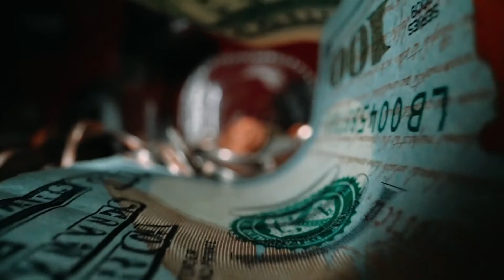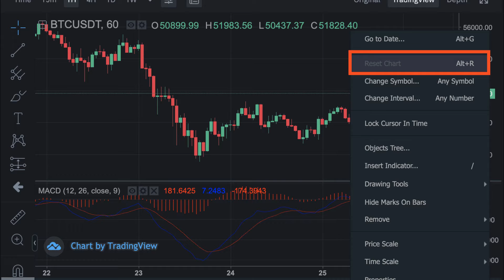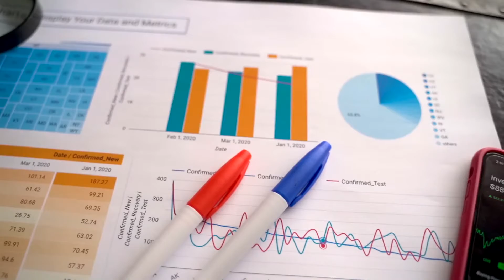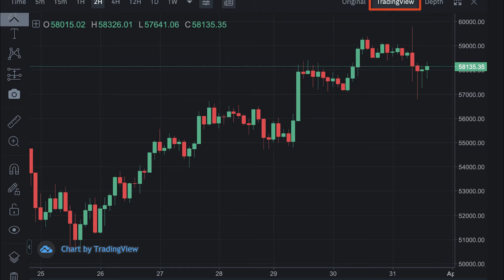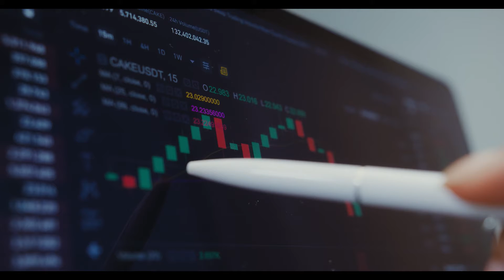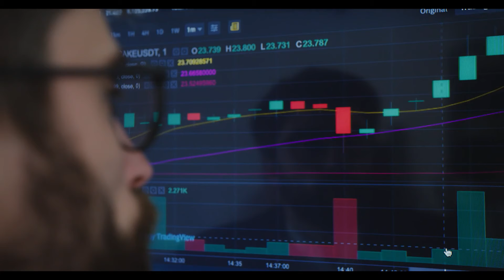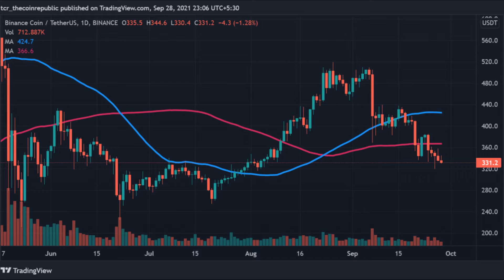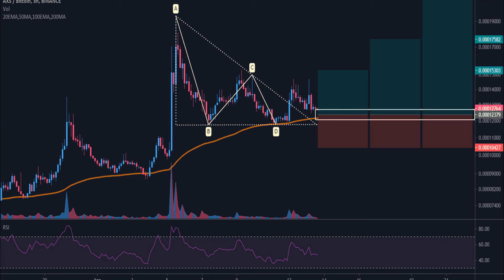Binance Price Analysis BNB Crypto Price May Test The Lower Support Of $300#crypto#binance#btc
BNB Price Live Data
The live Binance Coin price today is $377.60 USD with a 24-hour trading volume of $2,569,821,034 USD. We update our BNB to USD price in real-time. Binance Coin is up 12.07% in the last 24 hours. The current CoinMarketCap ranking is #5, with a live market cap of $63,488,144,657 USD. It has a circulating supply of 168,137,036 BNB coins and a max. supply of 168,137,036 BNB coins.
Binance Price Analysis: BNB Crypto Price May Test The Lower Support Of $300
BNB coin price is currently seeing a strong downside momentum which can push below the $300. Meanwhile , it is trading with a loss of more than 3% in the intraday session.
The technical indicators of the asset price suggest a strong downside momentum in price. Meanwhile, BNB/BTC pair has seen a gain of more than 1.45% in the past 24 hours.
BNB crypto price is currently seeing a strong bearish trend on the daily chart which can push it to a new low of $300. Binance coin price is currently trading near the value of $332 with a loss of more than 3%. The asset price has to travel more than 70% of its current value to reach its all time high. BNB has an ROI of more than 500% which has benefitted various investors. It is currently in a strong downside momentum. One can forecast that the price may soon see a reversal after the downtrend.